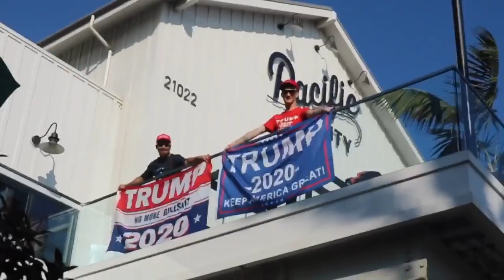TRUMP2020 OPERATIONFLAGDROP GET INVOLVED!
Get involved today in your city!
THE ADORABLE DEPLORABLE WITH THE UNPOPULAR OPINIONS

IF YOU ENJOYED HEARING ME SPEAK TODAY THEN CONSIDER MAKING A GENEROUS DONATION TO KEEP THIS CHANNEL ALIVE AND WELL AS ITS 100% FUNDED OFF OF YOUR GOOD HEARTS.